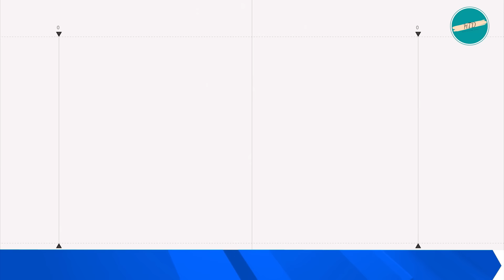Mariupol nổ khủng khiếp! Tên lửa Ukr lao đến “xóa sổ” tổng kho vũ khí Nga, không một ai sống sót?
Chiến sự Đông Âu ngày qua nóng ran với loạt diễn biến, trên cả lãnh thổ Nga lẫn chiến trường Ukraine.

• Nổ khủng khiếp ở Mariupol, Ukraine bắn nổ tung tổng kho vũ khí của Nga.

• Lực lượng Ukraine cắt đứt hậu cần của Nga theo hướng Hlyboke-Lyptsi ở Kharkov, lính đánh thuê Nga tháo chạy.

• Hơn cả phim hành động, đặc nhiệm Azov Ukraine đóng giả trinh sát Nga đột nhập vào căn cứ địch, nhóm quân Nga bị bắt sống.

• Ukraine đánh thẳng vào hậu phương quân đội Nga ở vùng Kursk, cắt vạc dầu thành hai phần

• Giới tuyên truyền Điện Kremlin phát sốc trước thất bại của quân đội Nga gần Donetsk.

• NATO gạt phăng lời cảnh báo của ông Putin về 'lằn ranh đỏ', Mỹ đã thấy 'kế hoạch chiến thắng' của Ukraine